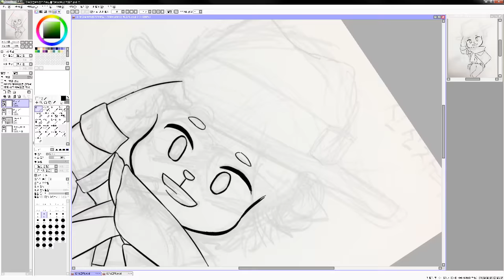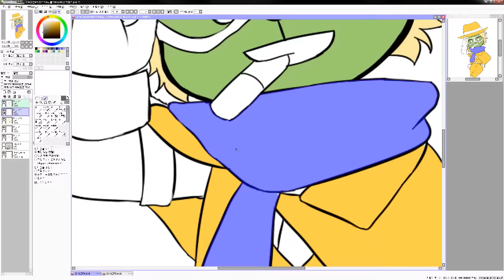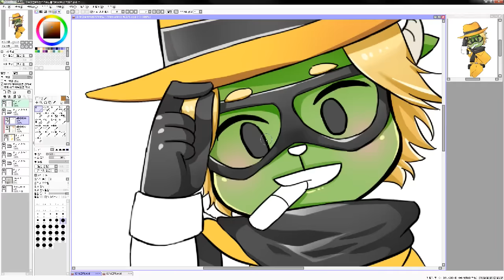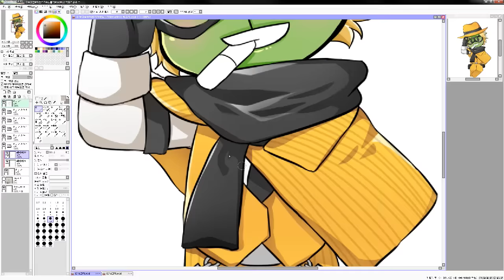[오버워치 그림] 북극쫑님이 그리시는 오버워치 맥크리 캐릭터 (노돌리 버전)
북극쫑님께서 작업해주신 노돌리버전 맥크리 입니다! :D

※ 우왁굳TV 전문 스트리머 및 유튜버들의 모임

※ 노돌리 생방송은 트위치TV 에서 진행!

※ 노돌리 생방송 일정 및 공지사항 실시간 확인
모바일 → 카카오그룹 노돌리TV 검색

※ 노돌리에게 카카오톡 → @노돌리
     [각종 건의사항 및 게임추천]